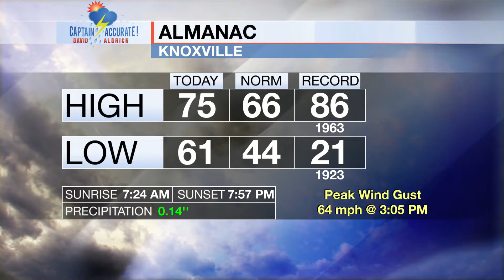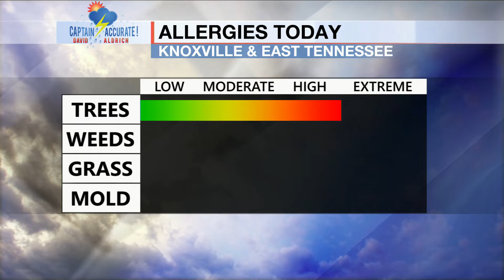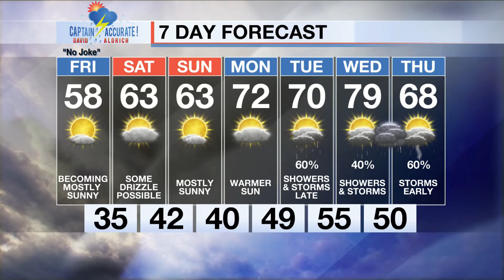Spotty rain possible tonight. Becoming mostly sunny on Friday.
It is Thursday, 3/31/2022.